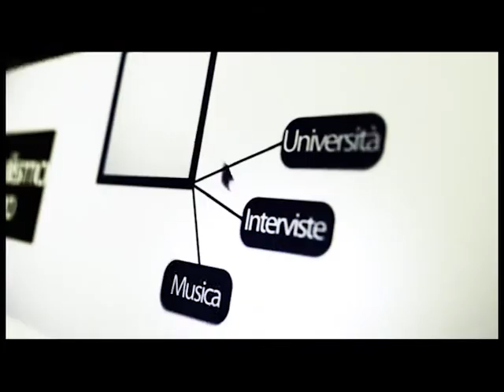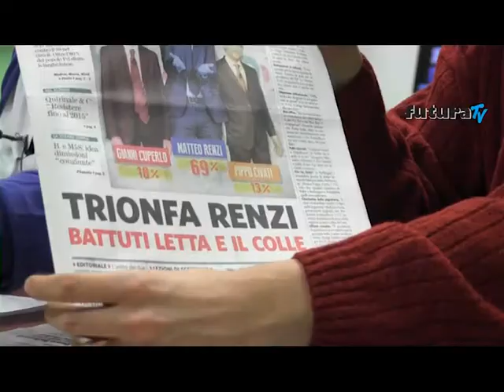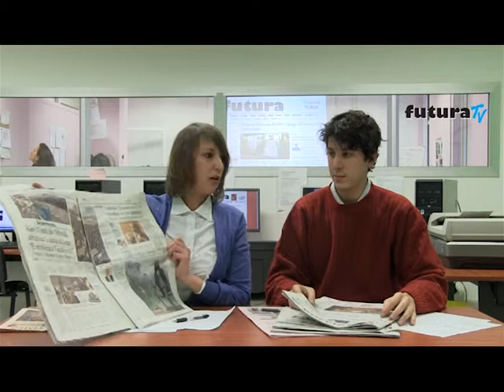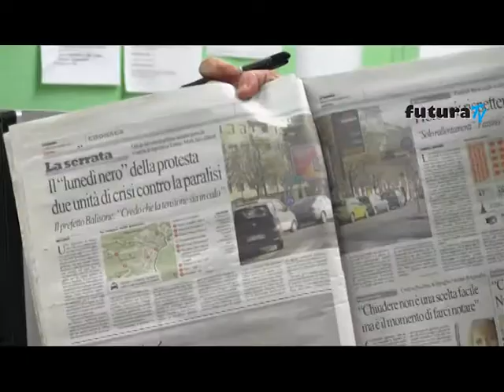L'edicola del mattino 9 dicembre (prova)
Leggiamo insieme i quotidiani che ci sono oggi in edicola